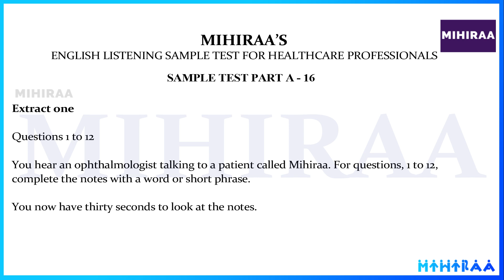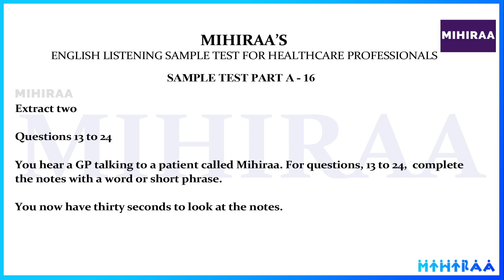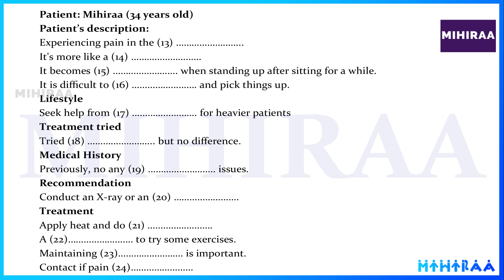OET LISTENING SAMPLE 2024 PART A - LISTENING WITH MIHIRAA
OET Listening Sample 2024 Part A -16: Ophthalmologist & General Practitioner.

Welcome to our OET Listening Sample Part A practice session! In this video, we present two distinct extracts to help you hone your listening skills for the Occupational English Test (OET).

In Extract 1, listen to a conversation between a skilled Ophthalmologist and a patient. Gain insight into the specialized field of vision issues and consulting as they discuss pertinent topics related to persistent cough.

Then, in Extract 2, immerse yourself in a dialogue between a General practitioner and a patient. Explore the realm of dandruff issues, treatment options, and treatment measures through this informative exchange.

Each extract is designed to mimic the format and complexity of the OET Listening Part A, providing you with invaluable practice and preparation for the real exam. Listen closely, take notes, and test your comprehension to ensure you're ready to excel on test day!

Happy listening and best of luck on your OET journey!